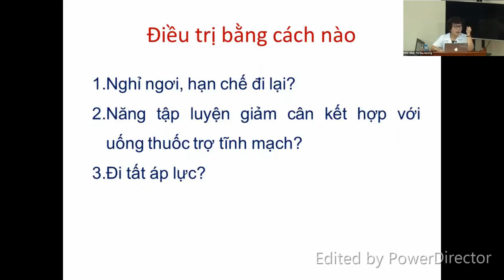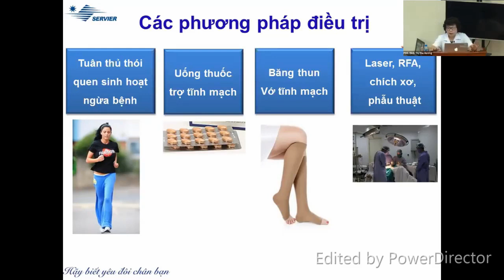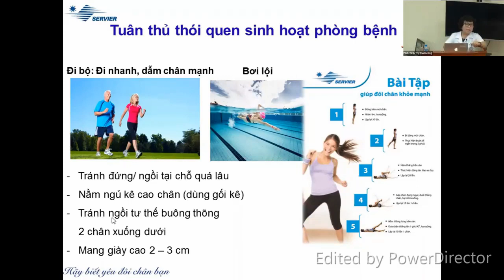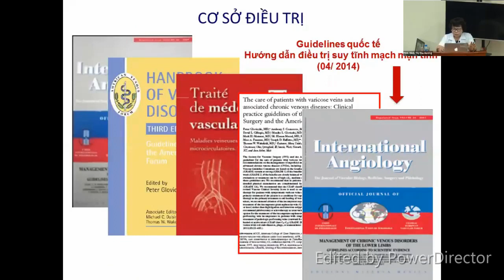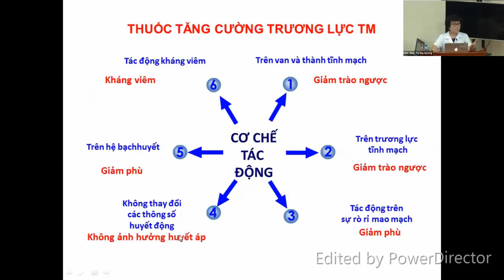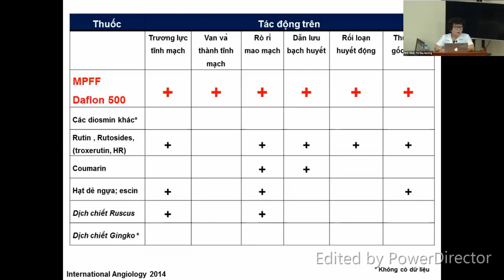Thuốc điều trị suy giãn tĩnh mạch chân [Dược lý 16/16]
Điều trị nội khoa suy giãn tĩnh mạch chân và các phương pháp điều trị không dùng thuốc:
+ 0:00 Các phương pháp điều trị không dùng thuốc.
+ 7:23 Các thuốc điều trị suy giãn tĩnh mạch chân.

PGS.TS. Đinh Thị Thu Hương